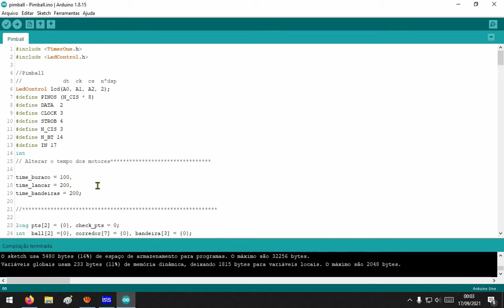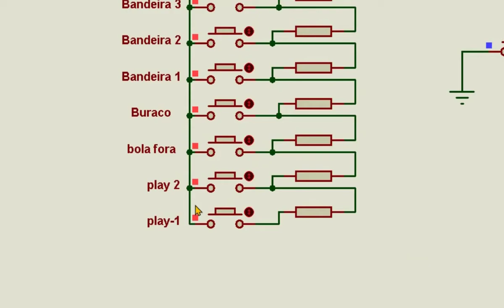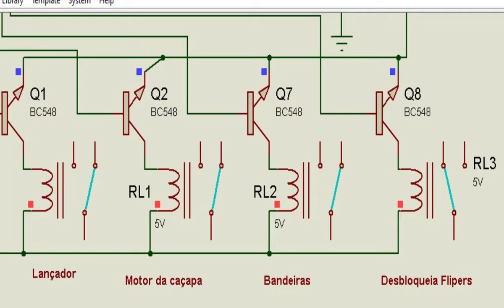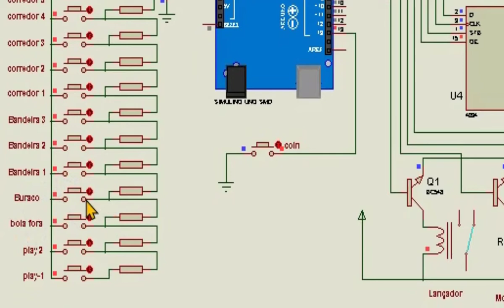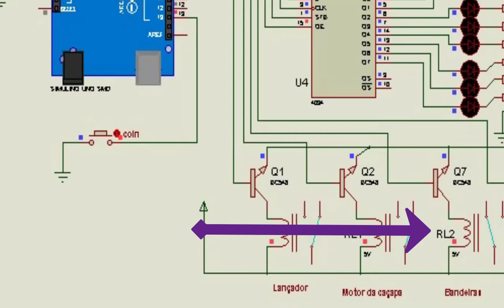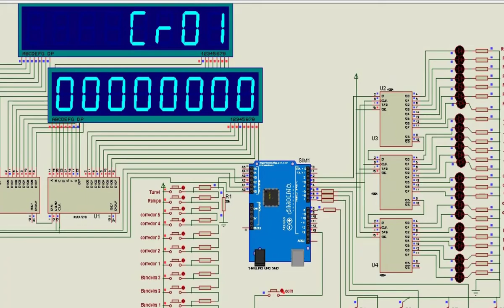Pimball Arduino 2